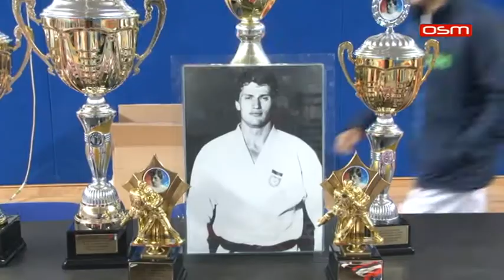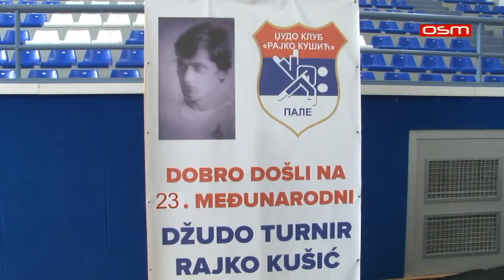DZUDO RAJKO KUSIC 14 10 2017